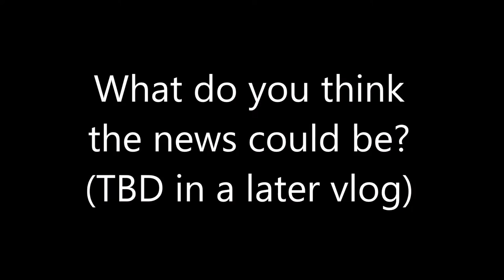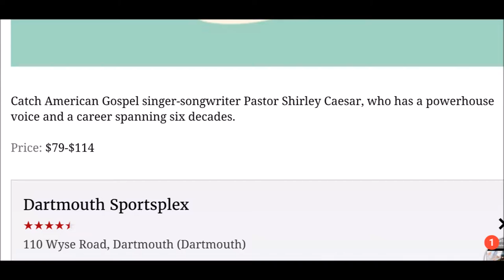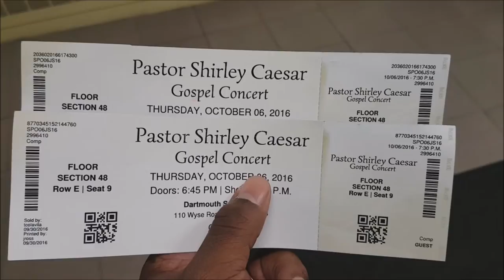Vlog Life Ep. 3: Shirley Caesar